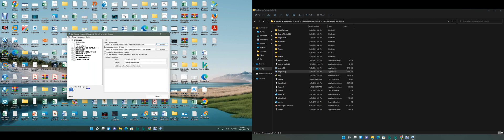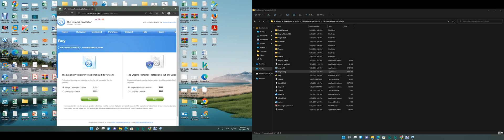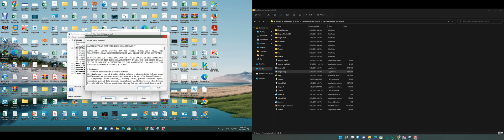Engima Software Copyright Protection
The Enigma Protector includes a wide range of unique features aimed at protecting executable files from illegal copying, hacking, modification, and analysis. The supported formats include almost all types of 32- and 64-bit executable files (exe, src, dll, ocx, bpl, etc.) and .NET files created using various development tools, such as MS Visual Studio C#/C++/VB/VB.NET, Borland Delphi/C++, FreePascal, MASM, TASM and others. The protected files can be run on all versions of Windows 95/98/ME/2000/XP/2003/Vista/2008/Seven/2012/8/8.1/10 and Windows 11.

The Enigma Protector will make your software resistant to cracking, and thus will increase your sales. The use of attack-proof cryptoalgorithms for registration key generation will make it impossible for others to reconstruct or reproduce the registration key generator for your software. Various methods of code obfuscation, mutation and virtualization will help protect your application from hacking, modifying, disassembling, illegal retrieval of unique functions and data, etc.